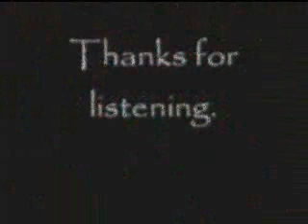Original song on acoustic guitar 12 string by Soutchay Soungpradith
"Throw your laughter in the Rain" I began writing this song on the 28th of Jan. and recorded a rough version to share. I'm off here and there but whatever. Hope you enjoy.